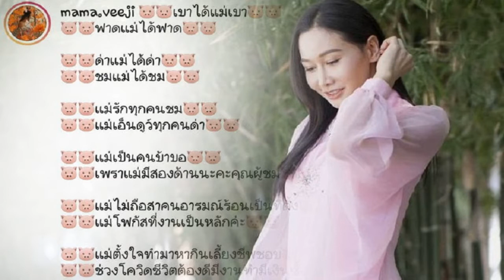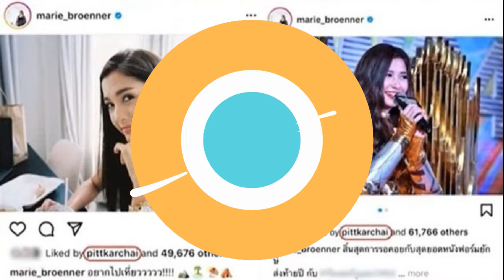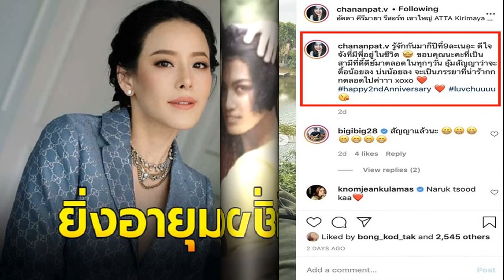ติ๊กกนิษฐรินทร์ เขียนระบายความในใจ โดนชาวเน็ตด่าสารพัด ยอมรับตัวเองเป็นคนบ้าๆ บอๆ